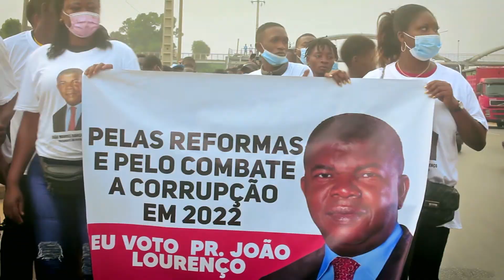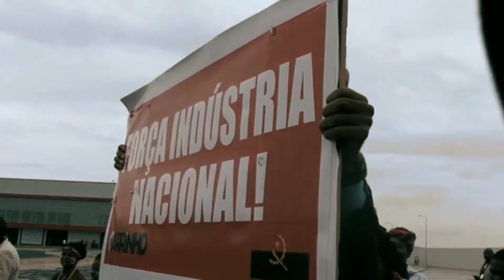Vídeo Da Música do Ti Chó para motivar o Camarada Presidente João Lourenço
Baixe a música do empresário de Viana Ernesto Chongolola (Ti Chó) para motivar o Camarada Presidente João Lourenço nas campanhas eleitorais de 2022